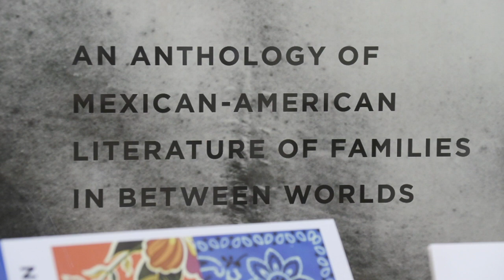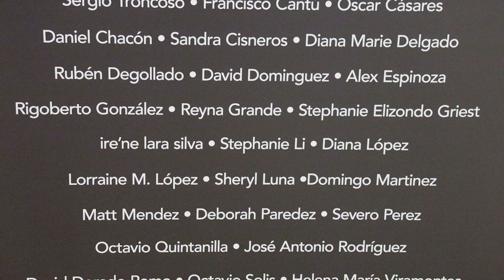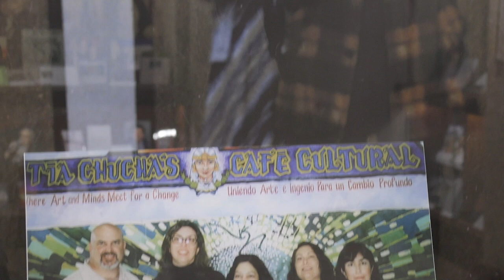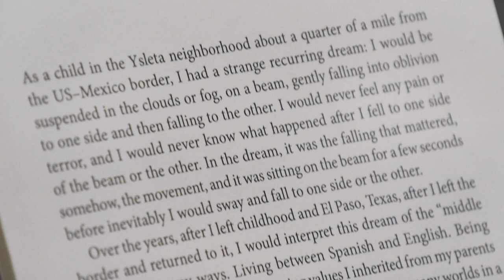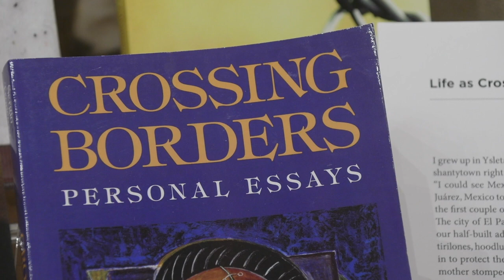Wittliff Wednesday: Nepantla Familias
The Wittliff's literary curator, Steve Davis talks to author Sergio Troncoso about his new book, "Nepantla Familias" an anthology of Mexican American authors writing on the topic of families living "in-between" cultures and how their experiences can help us all have more empathy for one another.